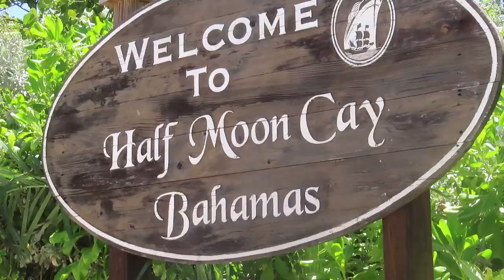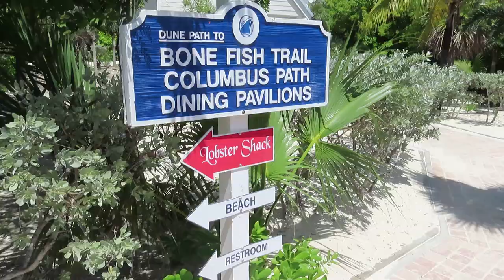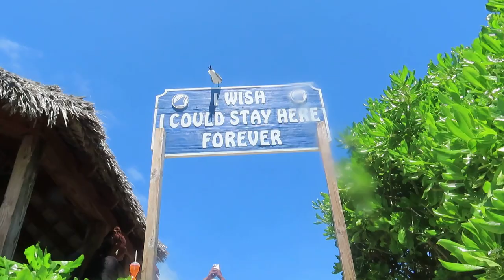Half Moon Cay Vlog | Half Moon Cay, Bahamas | Carnival Conquest Cruise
Come check out HALF MOON CAY, located in the Bahamas! We recently took a Carnival Cruise and visited Half Moon Cay, come see what this beautiful beach in the Bahamas has to offer!

If you enjoyed this video check out our "CRUISE VIBES" playlist You'll get to see our complete experience and everything we did on our very first cruise!

We had so much fun on the @METEANDI CRUISE we made it to our first stop, HALF MOON CAY. Also checkout these other channels that appeared in the vlog: @KaylaMar @CatronCulture @YourFavoriteCouple @loveatfirstsite_ and @AllabouttheJacksons